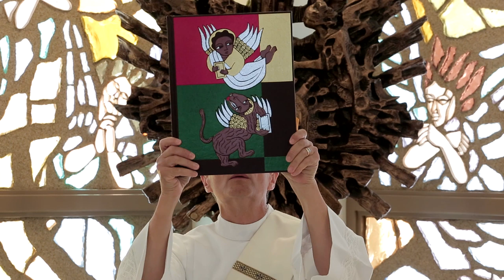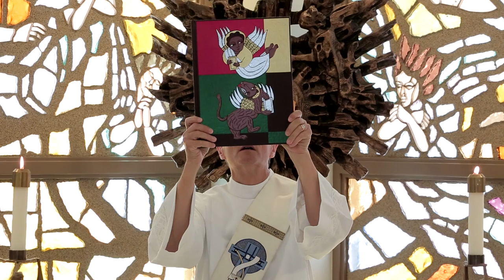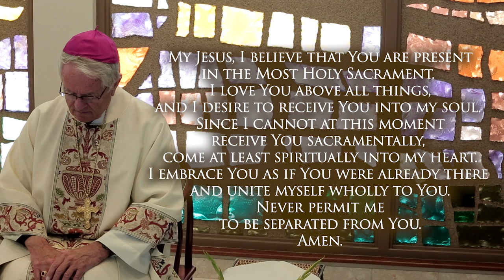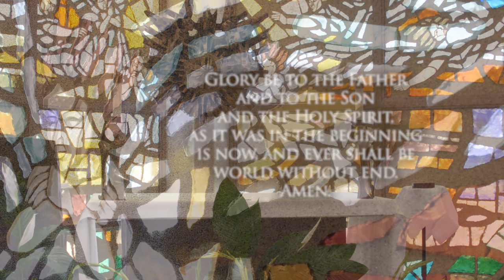Mass: Trinity Sunday, Bishop George Leo Thomas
Bishop Thomas will Celebrate the Mass of the Solemnity of the Most Holy Trinity. Called to be in relationship with each other as the three divine Persons of the Holy Trinity are in a relationship. As difficult as this may sound because of our brokenness, God's boundless grace is endless for us to amend our ways and encourage each other. Beginning of each Mass we are offered, "The grace of our Lord Jesus Christ, and the love of God, and the fellowship of the Holy Spirit be with all of you. A trinitarian offering of God unconditional love.